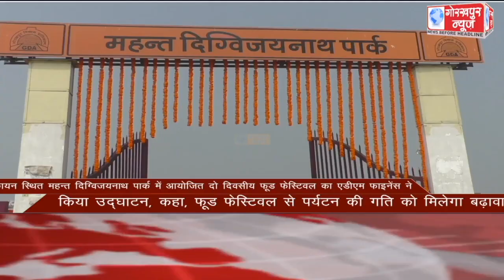GORAKHPUR NEWS Headlines 13-02-2021